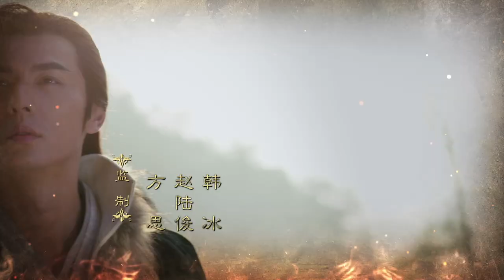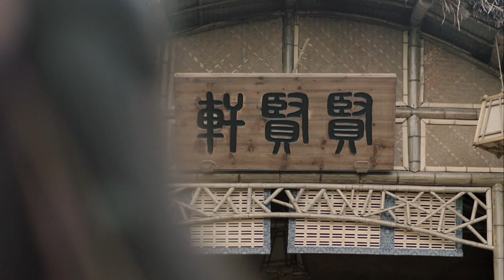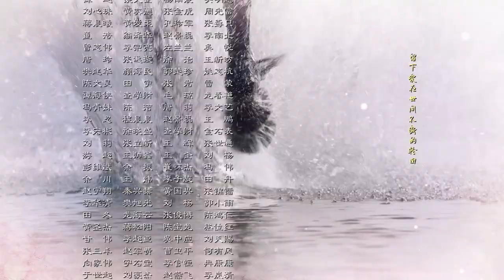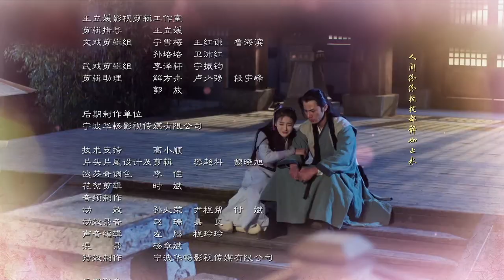【秦时丽人明月心】 EP25 | 历史武侠传奇，《与君初相识》迪丽热巴，《司藤》张彬彬、《镜双城》刘畅，倾心上演侠女丽姬与秦始皇嬴政，江湖刺客荆轲的爱怨纠葛国仇家恨，迪丽热巴/张彬彬/李泰/刘畅/王汀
▶剧情简介：
  《秦时丽人明月心》改编自作家温世仁的遗著《秦时明月之荆轲外传》，讲述丽姬与嬴政、荆轲、韩申四人王宫与江湖的阴谋与爱情的故事。
    公孙丽自小与两位师兄跟随爷爷习武，偶遇少年嬴政遭人欺负将其救下，嬴政对这位妙龄少女念念不忘。战国纷乱，公孙丽与二师兄相恋,二人因战争离开家乡，相依为命。二师兄因保护公孙丽中毒受伤。为换解药，公孙丽进宫嫁给嬴政，成为丽姬，却发现已怀有身孕，嬴政替丽姬瞒下此事，谎称孩子是自己的，天明出生后，嬴政对他视如己出，丽姬深受感动。大师兄韩申进宫营救，得知真相后为保护丽姬及孩子，潜伏宫中做侍卫。丽姬在与嬴政相处中发现这个冷血男人细腻柔软不为人知的一面，不知不觉爱上了他。险象环生的后宫，丽姬面对为争宠心机重重的妃子，以聪慧和善良赢得尊重，并以爱的力量感化身边的每个人，终以德服人成为后宫之主。

▶剧集信息：
导演：刘新
编剧：陈慧如、朱先中
主演：迪丽热巴、张彬彬、李泰、刘畅、张璇、王汀、秋意浓

♥ 感谢您观看我们的视频，如果您喜欢这部作品，欢迎您帮助我们上传字幕，让更多的人看到他！点击设置→字幕→添加字幕即可，字幕添加链接：